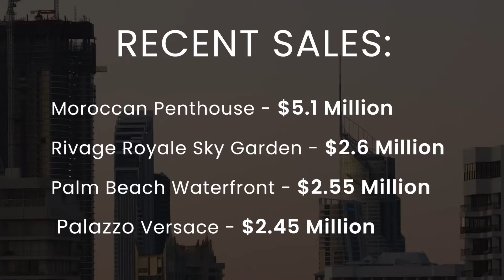My Bio Video